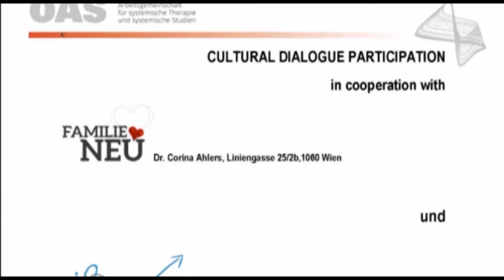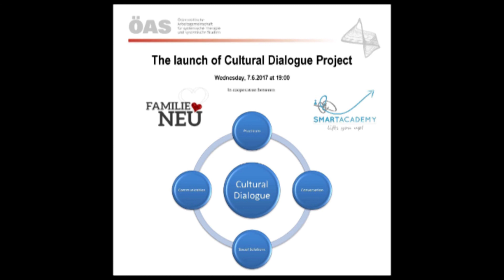Kick-off the Cultural Dialogue by SMART Academy and Familie Neu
SMART Academy, Familie Neu and ÖAS launch their common project for a better understanding and integration.  The project comprise communication, practicum and social solutions for new commers in Austria.